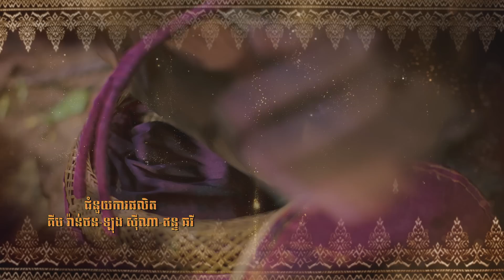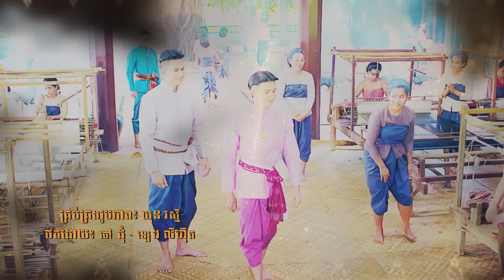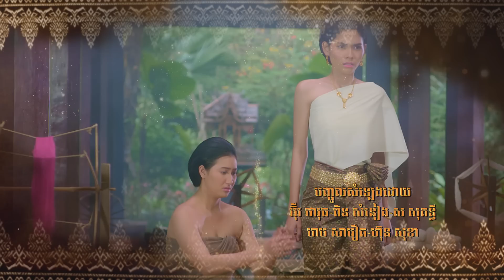ម្ចាស់កីតម្បាញ | EP.36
រឿង ម្ចាស់កីតម្បាញ ចាក់ផ្សាយជូនទស្សនាថ្ងៃ ចន្ទ-ពុធ ម៉ោង 8-9 យប់ លើកញ្ចក់ទូរទស្សន៍ ហង្សមាស HDTV
ទូរទស្សន៍ ហង្សមាស HDTV | Hang Meas HDTV